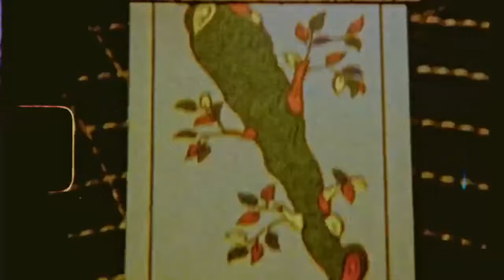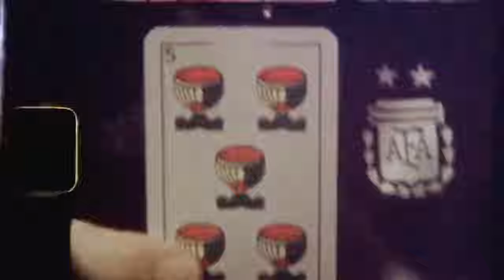Argentina campeón de la copa américa 2021: un juego de cartas terminó en un tatuaje